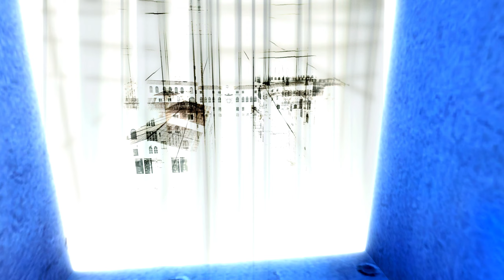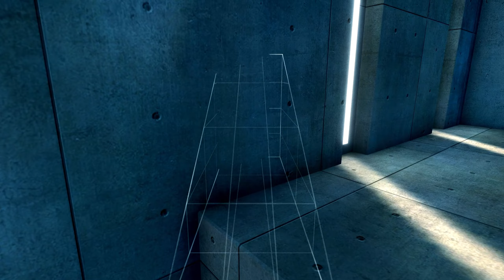Assassin's Creed Revelations: Episodio 04: 04 El primer viaje de Desmond/ Dudas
Acompaña a Altair, Ezio, Desmond y 16 a desvelar los misterios de la tercer entrega de Assassin's Creed.

Enlace de la Playlist completa: